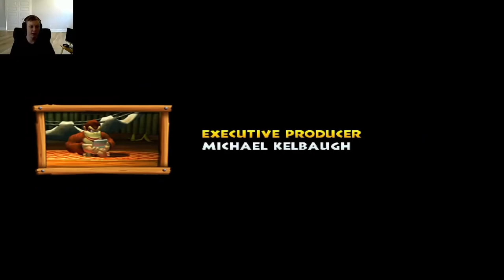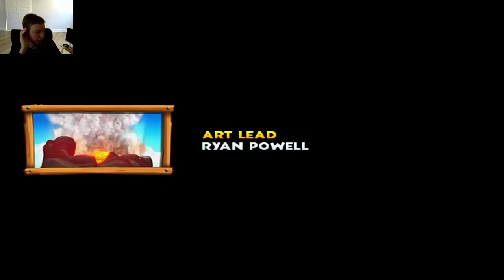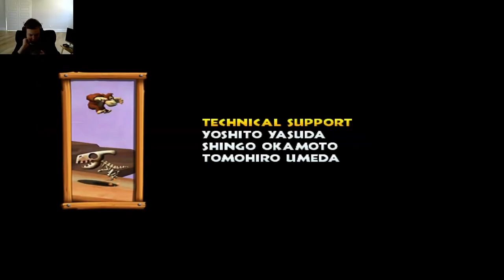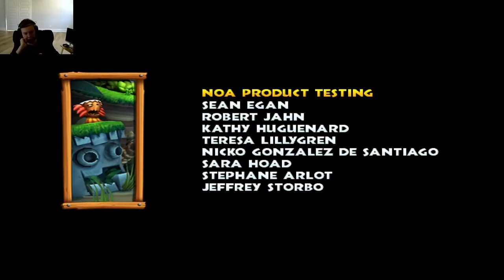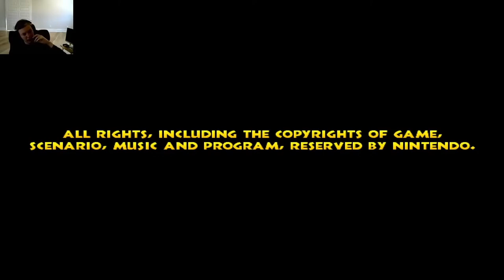Donkey Kong Country Returns | World 8: Volcano (Edited Video Version)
The Donkey Kong Country Returns journey continues with World 8 The Volcano!
This is the edited video version of my Donkey Kong Country Returns World 8: Volcano Livestream